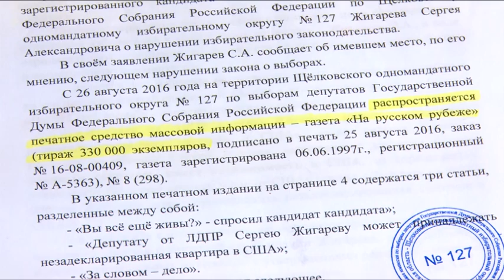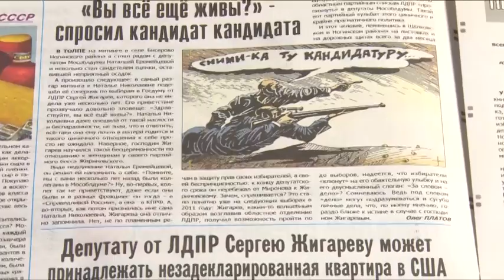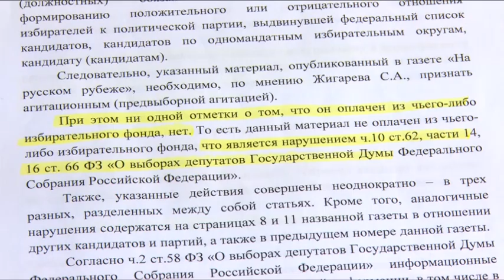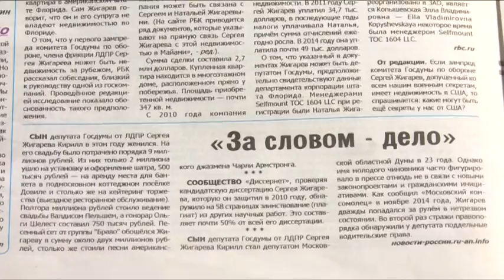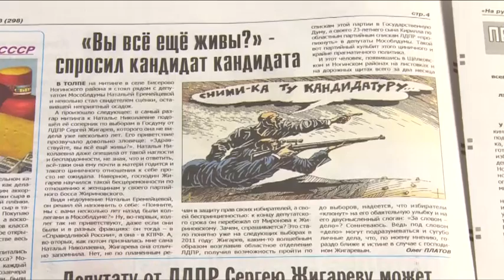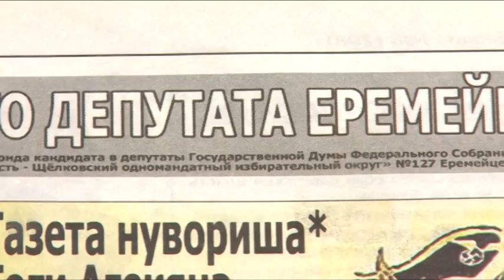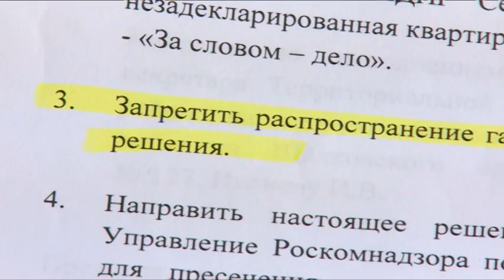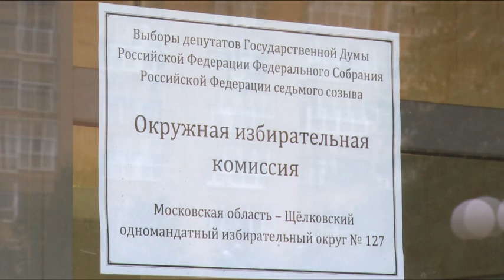ПОСТСКРИПТУМ. ИЗБИРКОМ ЗАПРЕТИЛ РАСПРОСТРАНЕНИЕ ГАЗЕТЫ «НА РУССКОМ РУБЕЖЕ»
Беспрецедентный случай в истории выборных кампаний в Щёлковском районе. За многочисленные нарушения законодательства Территориальная избирательная комиссия запретила распространение более чем 300-тысячного тиража агитационной газеты одного из кандидатов в депутаты Госдумы по Щёлковскому 127-му округу. Изданию и вовсе может грозить закрытие.